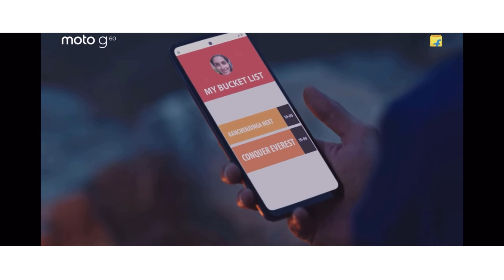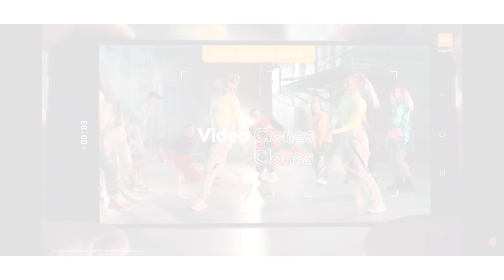Camera smartphones under 20000 in 2021 | camera phones | best camera smartphone